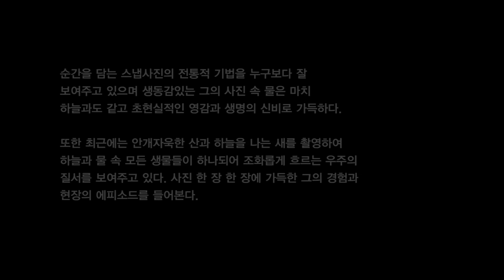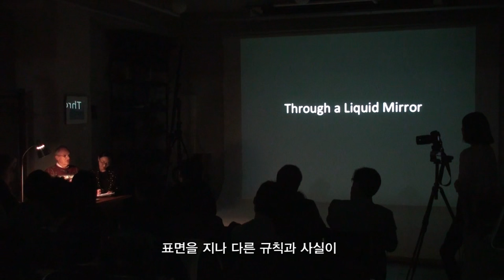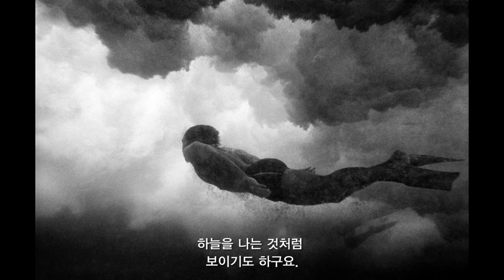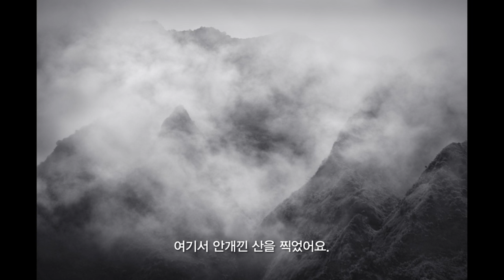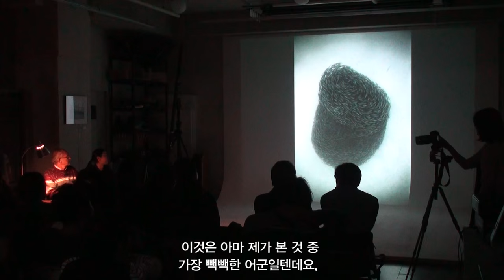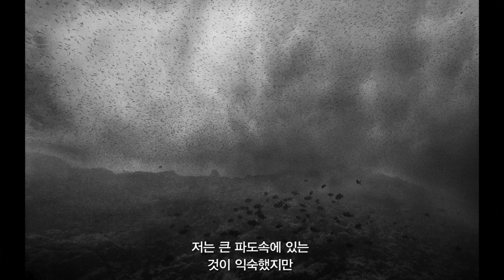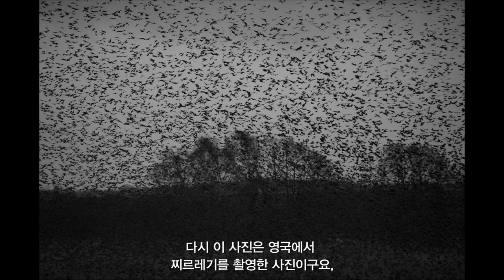FNL#1 웨인 레빈 Wayne Levin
Friday Night Lecture #1
아티스트 토크_Artist Talk